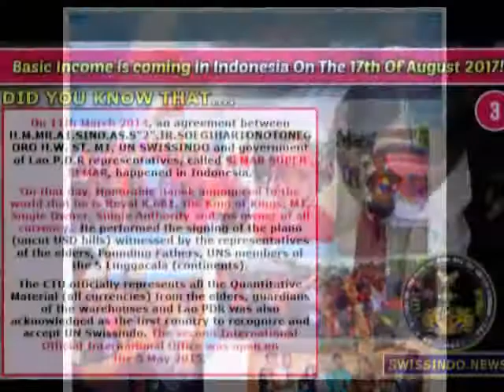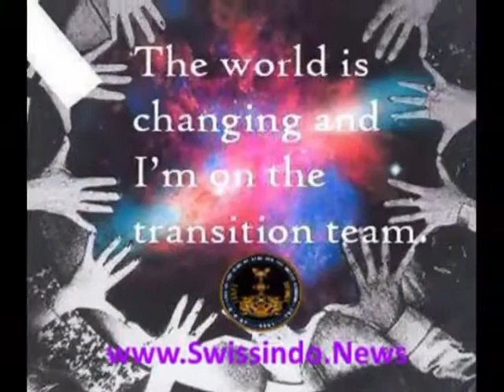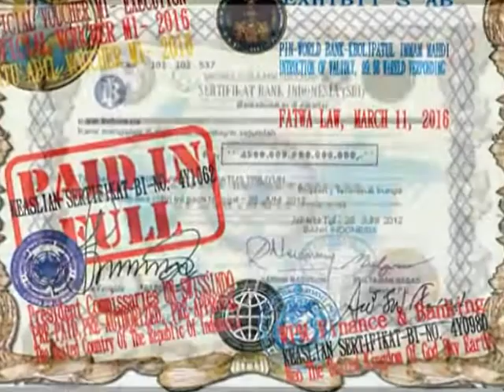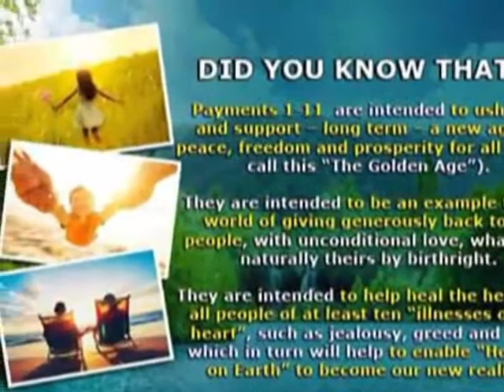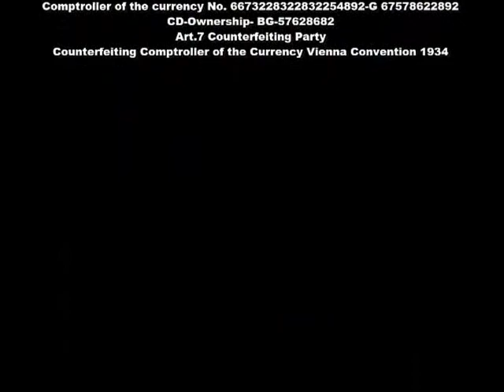WKE-UNS (UN-Swissindo): Engage in Planetary Peace & Prosperity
Follow M1 on Twitter: @AlRk681 (Al-Mahdi RK681)

Officers of WKE-UNS are a volunteer group documented and recognized within the WKE-UNS Mission, supporting M1 in the release of PAYMENT ORDER 1-11, Divine Gift to the world. Interviews with active officers of Swissindo mission or KIMRK681 must be approved through the Ministry of World Media & Communication. Money is never requested from the public. Please DECLINE any request for monetary support of WKE-UNS, or any groups representing themselves as substitutes for the mission. Official documents such as the M1 voucher and DBLC are free for download from the website and should never be purchased. "You are Me, and I am You. Always be Happy, in Harmony with each other and stay United."
-M1